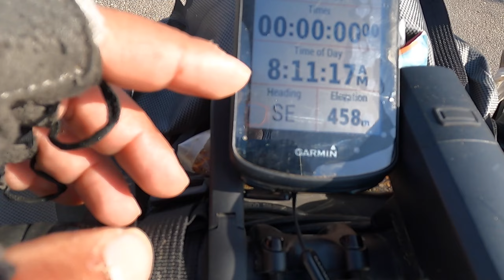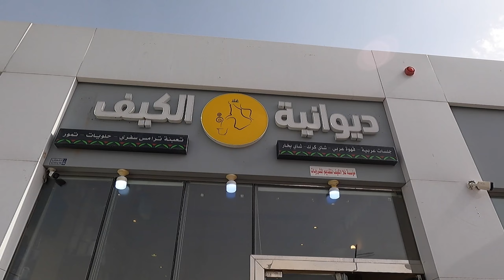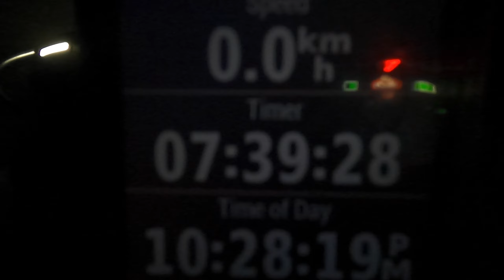أخر يوم برحلة المملكة العربية السعودية فلوق #114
😍شجرة العايلة كلها في هالرابط 🇸🇦🚵🏽‍♂️🏕
وعشان لا أطول عليك لاتقصر في دعم القناة بأشتراك ولايك وانت ماشي عشان نستمر في التقدم و برضو التعليقات لا تخليها فاضية حط ورده او فيس أي شي يساعد في تقدم القناه بشكل اسرع
وبس والله شكرا لوجودك و دعمك للقناة